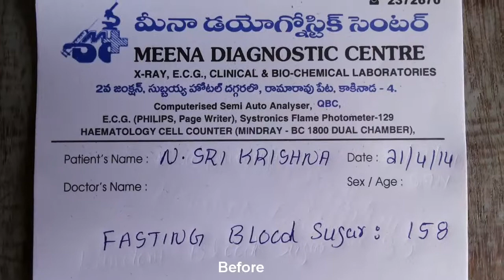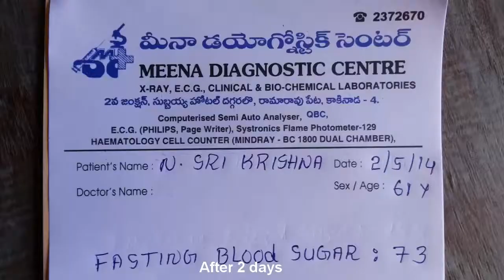Sugar(Diabetes) cured and BP controlled, Joint pains relief in 13 days-Nadipathy